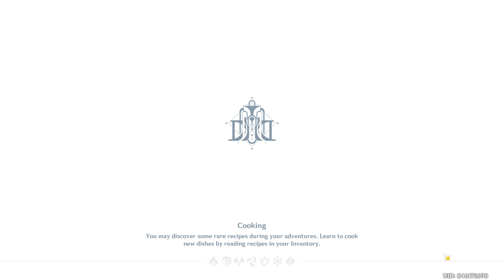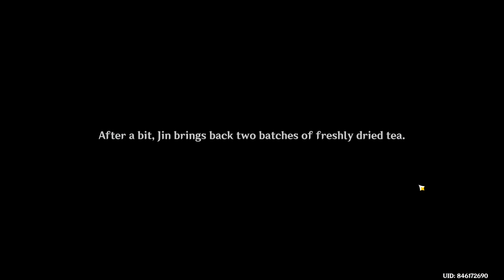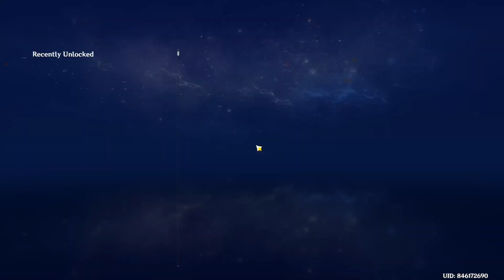GENSHIN 4.4 | Qiaoying of the Sacred Mountain Part 1 | World Quest Chain | Explore Chenyu Vale